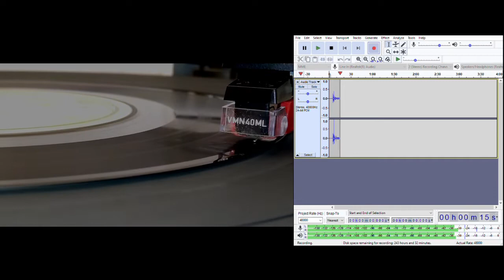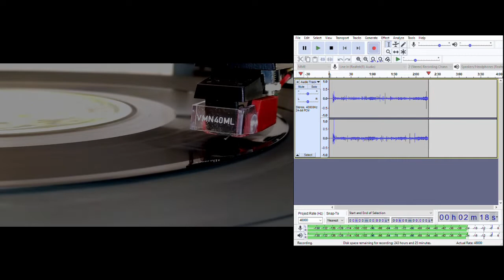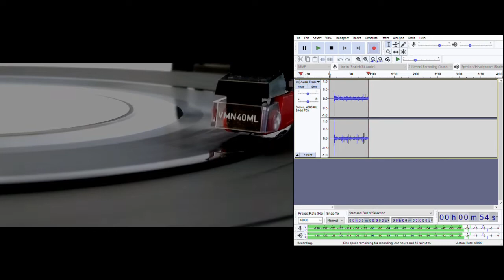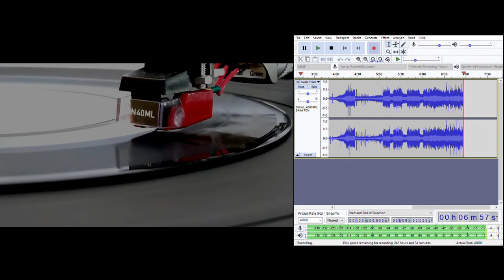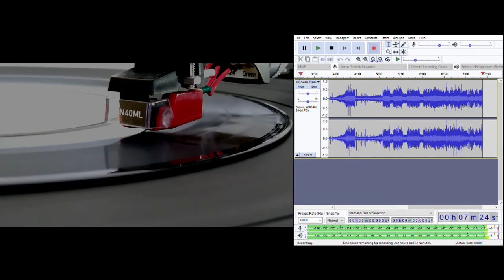1812 Overture - Tchaikovsky. Charles Mackerras conducting London Philharmonic Orchestra. 1970.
Also featuring:
Band of the Welsh Guards
Guns of the King's Troops, Royal Horse Artillery

Transferred in this case from a 7" stereo mini LP (aka EP) on the Music For Pleasure label.

Cannons - guns.
Choir - no.
Quirks - mistimed edit, unusually distinct triangle, stray percussive sound, second cannons sounding like a fist fight.
Catalogue - MM 30004 (this edition).

Indexed points of interest (including approx. five second lead in where appropriate):
0:00 Beginning
7:35 Unusually distinct triangle
11:05 Mistimed edit
12:11 Finale
12:46 First cannons
13:28 Percusive sound
13:38 First bells
14:53 Finale - second half
15:05 Second cannons
15:26 Second bells

Technical: no de-clicking, no EQ